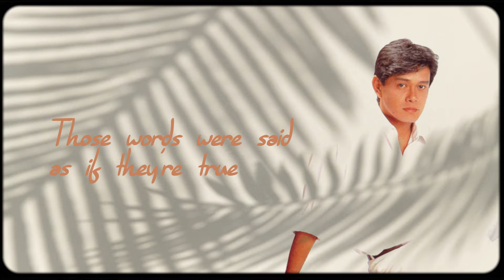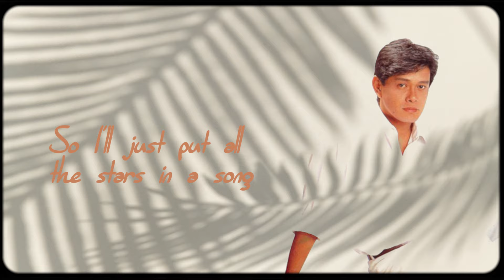Marco Sison - Make Believe (Official Lyric Video)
TikTok universalrecph